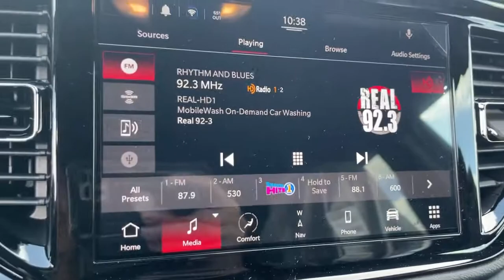2021 Dodge Durango Monrovia, Pasadena, Los Angeles, Montebello, Azusa, CA M210498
Vice White New 2021 Dodge Durango available in monrovia, California at Monrovia CDJR. Servicing the Pasadena, Los Angeles, Montebello, Azusa, CA area.

Monrovia CDJR
1305 S Mountain Ave